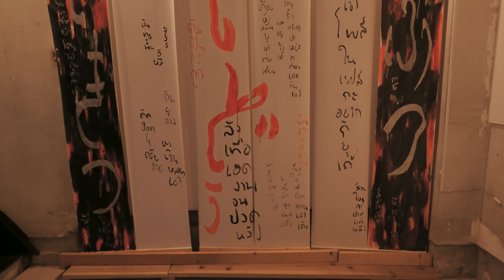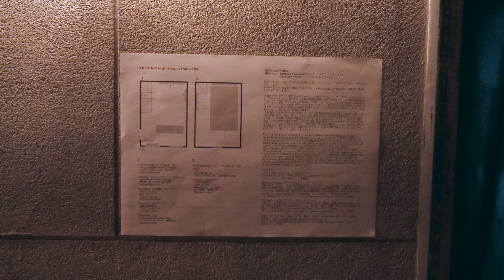mind wandering demo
AIRΔ vol.4 展覧会「MIND WANDERING」
Sittikorn Khawsa-Ad and Chaiyapat Yachay

日時：2022年12月9日（金）〜12日（月）、 12月16日（金） 〜18日（日）

会場：FIGYA

時間：12:00～18:00

料金：入場無料

主催：TRA-TRAVEL　共催：FIGYA
助成：大阪市、BANGKOK ART AND CULTURE CENTER
協力：Adisak phupa、Duangpohn p-pimai、Jun、MAHASARAKHAM MID-FIELD ARTSPACE、Penwadee Nphaket Manont、Waan、片岡拓海、山本雅史

関連イベント
12月9日（金） 17:00〜19:00　オープニングパーティー
12月9日（金） 19:00〜20:30　アーティストトーク（TRA-TRA-TALK vol.3）
12月10日（土） 18:30 〜　上映＋演奏会　出演：山本雅史